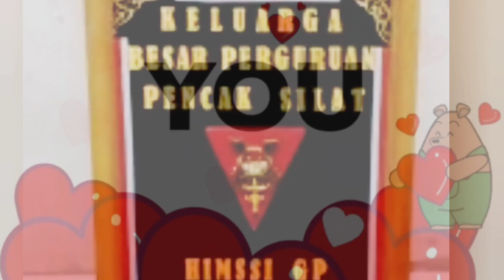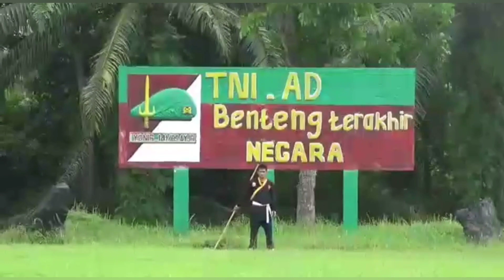YONIF/141 MUARA ENIM JADIKAN PENCAK SILAT SEBAGAI CABOR UNGGULAN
YONIF/141 MUARA ENIM JADIKAN PENCAK SILAT SEBAGAI OLAH RAGA UNGGULAN
PERGURUAN PENCAK SILAT HIMSSI GP
DI PERCAYA SEBAGAI CABOR BELADIRI UNTUK MELATIH TNI YANG ADA DI YONIF 141 INI
KEGIATAN RUTIN CABOR SILAT SUDAH BERLANGSUNG LAMA DI YONIF 141 INI
DAN ALHAMDULILLAH SEMUA PASILITAS SUDAH MEMADAI DI SINI" UJAR ANGGA
PELATIH PENCAKSILAT HIMSSIGP MUARA ENIM
YONIF/141 MUARA ENIM
# BERITAHARIINI